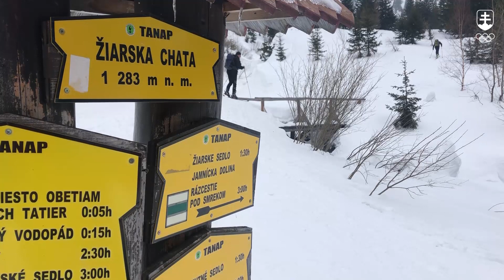Skialpinizmus - všetko čo potrebujete vedieť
Slovensko patrilo k svetovej skialpinistickej špičke. Ako je na tom dnes,  čo nám chýba, aby sme dobehli alpské krajiny. Máme na to, aby sme zorganizovali svetový pohár? Akú výstroj potrebuje začínajúci skialpinista?